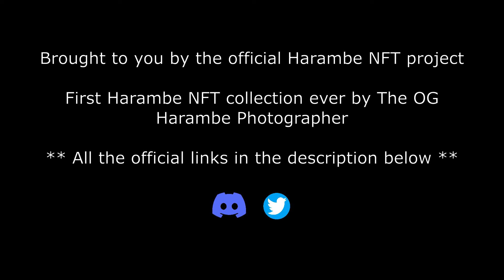Mason Schreck / We do it for Harambe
** OFFICIAL LINKS **